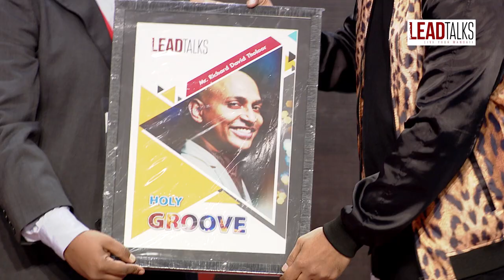The Dance of Faith: Richard David Tholoor's Story | Arts & Entertainment | LeadTalks 2019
Are you ready to be inspired by an incredible journey of faith and dance? Watch the incredible journey of Richard David Taylor, a man who has embraced the power of dance to share his faith and love for Jesus Christ. In this heartwarming video, Richard shares his life story, from being a passionate salsa dancer to finding a deeper purpose through faith. Richard's dance career spans almost two decades, during which he achieved remarkable milestones, such as winning the European & Australian Salsa Championships in 2007 and the Salsa Solo Champion of the Las Vegas Salsa Festival 2017. Notably, he holds a record in the Limca Book of Records for the highest number of partnered spins, an astounding 127 spins in just one minute. His unique fusion of Bollywood and Salsa has played a significant role in popularizing this dance style. Beyond his personal achievements, Richard is a mentor who has trained numerous individuals through his academy, "The Richard David Tholoor Dance Project," leading many of his students to victory in Salsa Championships across India and around the world, including representation at the 2013 World Latin Dance Cup in Miami.

Join us as we dive into Richard's personal transformation and how he discovered God's calling through his dancing journey. You'll hear about supernatural encounters, miraculous healings, and God's provision in unexpected ways. God can truly use ordinary people to do extraordinary things!

Winner of the European & Australian Salsa Championships in 2007 and the Salsa Solo Champion of the Las Vegas Salsa Festival 2017, Richard has been in the dance industry for almost two decades. Apart from the various other accolades and fame he’s received, he is featured in the Limca Book of Records for the highest number of partnered spins (127 spins in one minute) and was one of the first dancers to popularise Bollywood Salsa. Richard is a multi-skilled dancer, and his academy, The Richard David Tholoor Dance Project, has trained several people who have won various Salsa Championships in India and across the globe, with two of his students representing India in the 2013 World Latin Dance Cup in Miami.